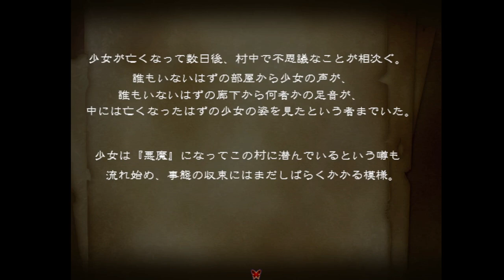【思い出の記憶 最期の欠片】もはやラブコメ #2【実況】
ん？　おっさんとデートする？

（CV.アンラ）